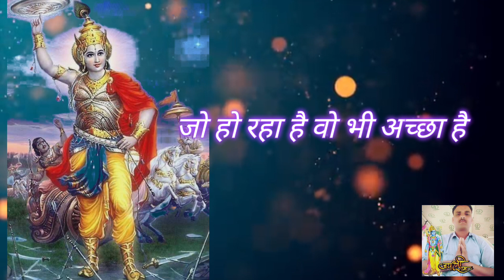Gita Sar |Gita ke updesh गीता सार ,गीता के उपदेश Sri Krishna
Sri Krishna updesh